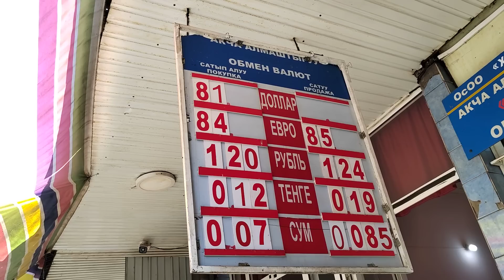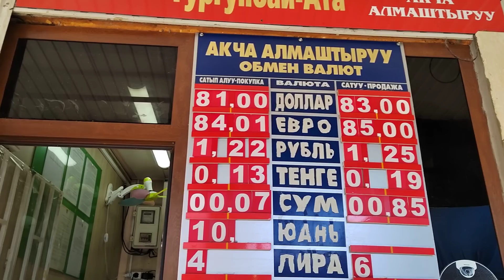КУРС ВАЛЮТ/ ОБМЕННИК БААСЫ/ 1 ИЮНЬ 2022